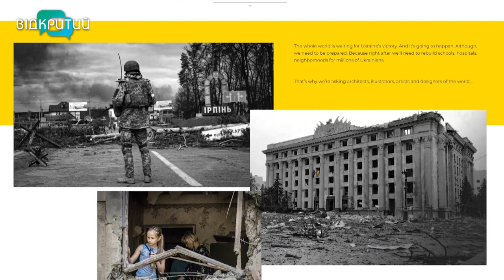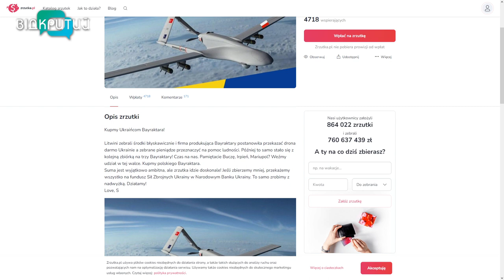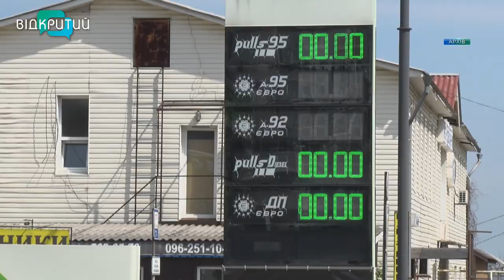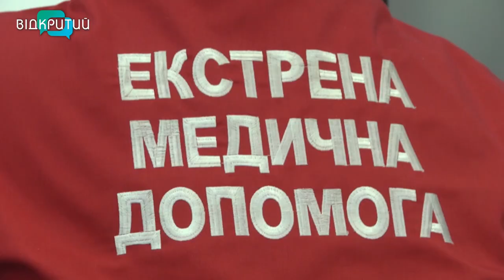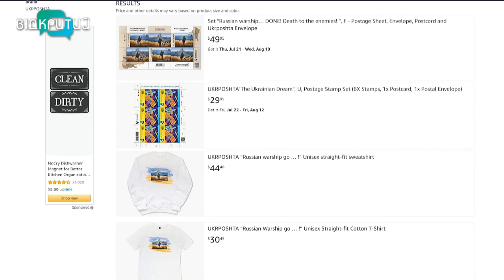Новини OPEN NEWS від 29 червня 2022 року 13:15